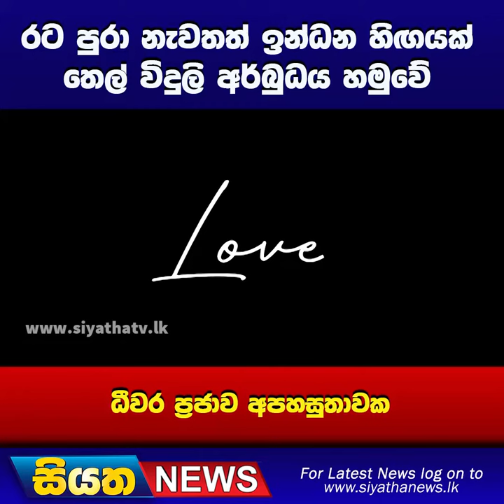රට පුරා නැවතත් ඉන්ධන හිගයක් තෙල් විදුලි අර්බුධය හමුවේ ධීවර ප්‍රජාව අපහසුතාවක | Siyatha News